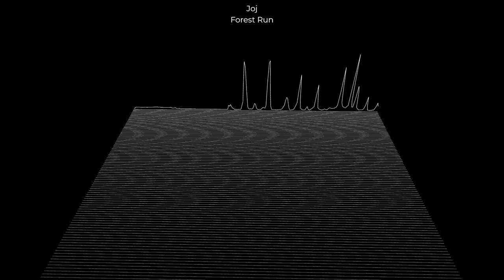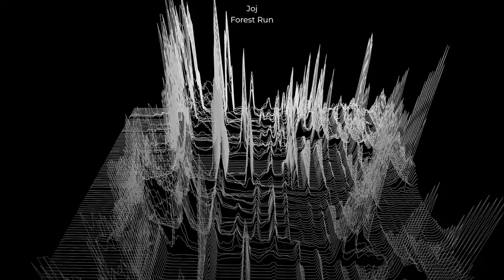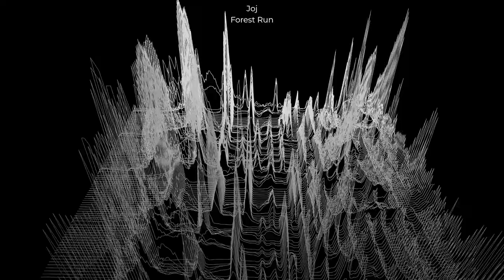Joj - Forest Run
This is a song that I felt like making after I got free access to all of these great BBC orchestra samples that a company called Spitfire Audio is giving away. Other than that, it was made with some free audio samples that I have been collecting as well as Serum.